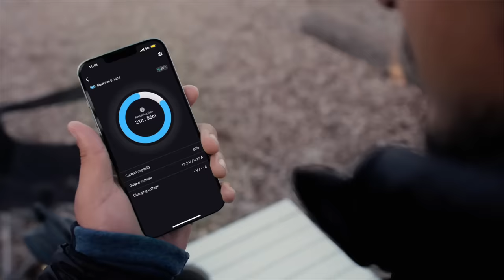BlackVue Power Magic Ultra Battery B-130X Promo Video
BlackVue Power Magic Ultra Battery B-130X is a dash cam Parking Mode battery.
Compact. Fast-charging. Long-lasting.
7,500 mAh / 12.8 V / 96 Wh
Fuel Gauge Integrated Circuit for more accurate capacity information.
Connect wirelessly to the B-130X to check the battery's capacity from the BlackVue App.

Simple installation:
Just plug the battery into the 12V auxiliary power outlet (cigarette lighter socket) of your vehicle.
Charging current: 5A – Charging time: approx. 90 minutes.

Hardwired installation:
For the fastest charging speed, connect the battery to the fuse panel.
Charging current: 9A – Charging time: approx. 50 minutes.